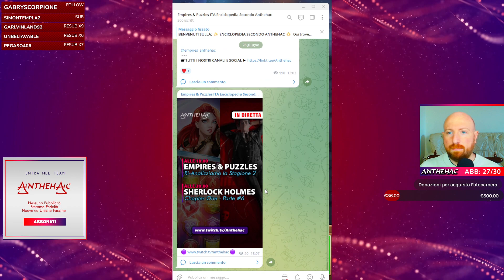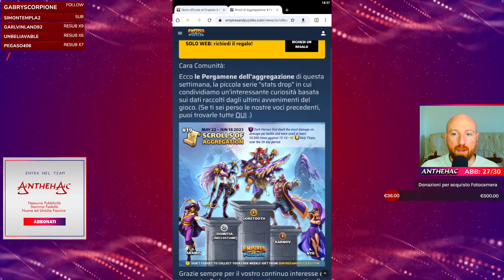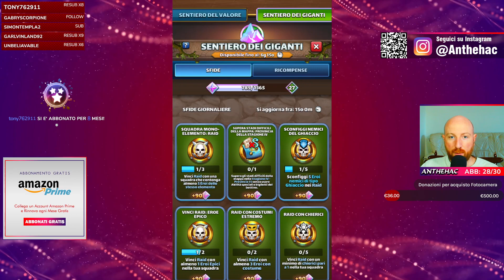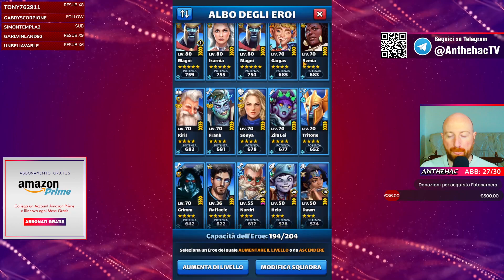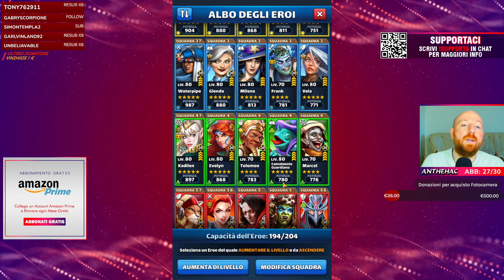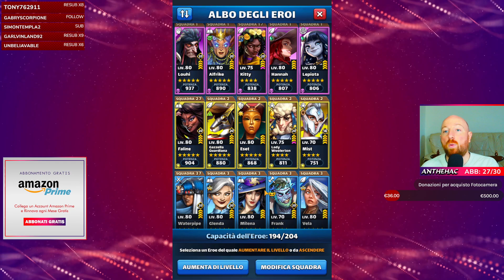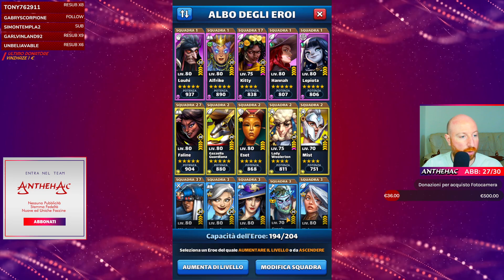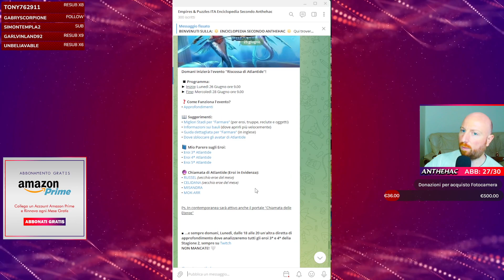Approfondiamo il discorso sulle 3+2 ▶ EMPIRES & PUZZLES ITA